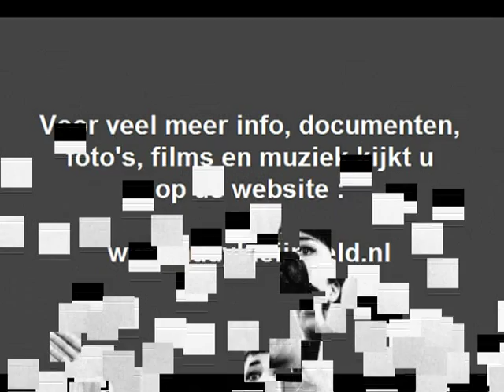Milly Scott - Zeg 's eerlijk ( 1965 )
Zangeres en actrice, zo kan Milly Scott ( 1933 ) het best worden omschreven, want naast het zingen acteerde ze in latere jaren in ( bijvoorbeeld ) de serie "Vrouwenvleugel"...

Dat was nog niet aan de orde ten tijde van dit nummer, dat was in 1965, toen ze o.l.v. producer Addy Kleijngeld dit opnam.

Bekend is ze natuurlijk ook van door haar optreden op het Eurovisiesongfestival, in 1966, te Luxemburg.

Ze bracht daar toen het liedje "Fernando en Philippo". Ze werd uiteindelijk 15e met dat liedje .

Bij de firma CNR verschenen een aantal opnemen en Addy Kleijngeld trad bij een aantal op als producer, waaronder dus deze.

Originele titel : "Any day now"

Tekst en muziek : Burt Bacharach / Bob Hilliard
Nederlandse tekst : Lodewijk Post ( = Gerrit den Braber )

Jaar van opname en uitgave : 1965

Uitgave : CNR grammofoonplaten

Plaatnummer : UH 9747 ( zie hoes + label )

Orkestleiding : Cees Bruyn